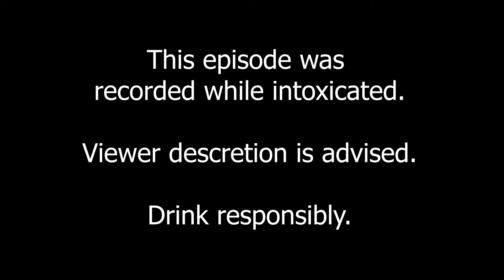Black Mesa - Dark Dark Basement - DarkslayerTV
Editor note: When I come across the "unblock" puzzle. HOW THE HELL did I not see I JUST unblocked it! WHAT AM I DOING!?